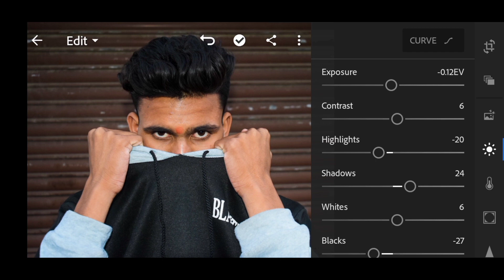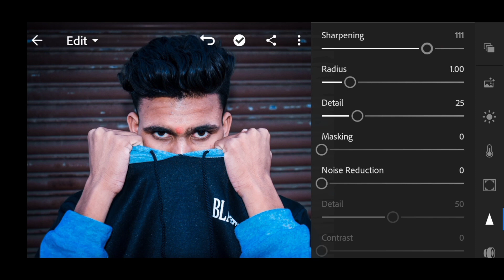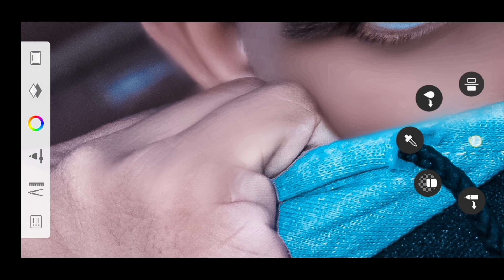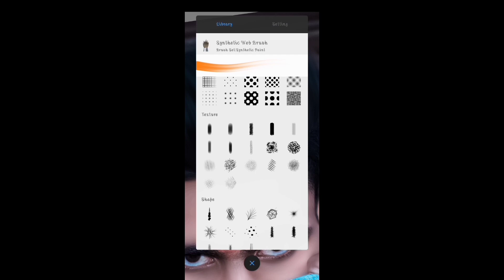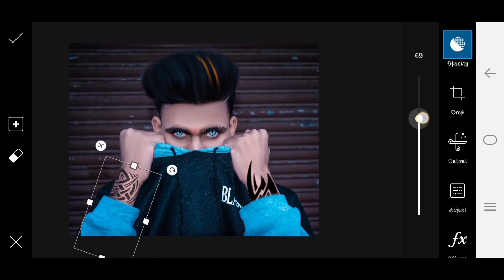CB hair Face smoth retouching \\Retouching high dark colour editing \\ Image Retouching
Hi friends, friends me apke liye High Colour Touching Or CB hair CB face like editing tutorial laya hu video dekh kar mujhe comment me batana ki video kesa laga agar video accha lage to video ko Like share or channel ko subscribe jarur karna,